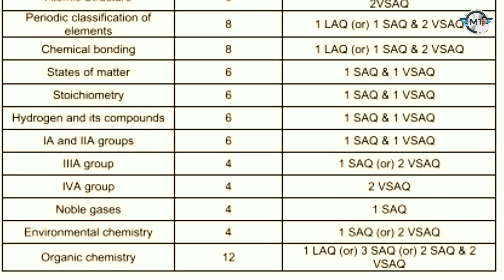INTER FIRST YEAR CHEMISTRY BLUE PRINT 2020 || INTER FIRST YEAR CHEMISTRY WEIGHTAGE CHAPTER WISE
EAMCET chemistry Solutions part 1

Solutions part-6

 INTER SECOND YEAR CHEMISTRY

OSCILLATIONS

THERMODYNAMICS

WITH SOLUTIONS ALL MARCH 2020 AP BORD OF INTERMEDIATE

1. MATHS-1A

2. Maths-1B

3.PHYSICS

4. Chemistry

Ap INTER improvement 2020
AP inter exam supplementary 2020
How to apply supplementary exms

March 2020 exams answer paper

in this video background music
from NCS (no copyright)

March 2020 exams answer papers

MATHS-1A

Maths-1B

PHYSICS

Chemistry

Kinemaster